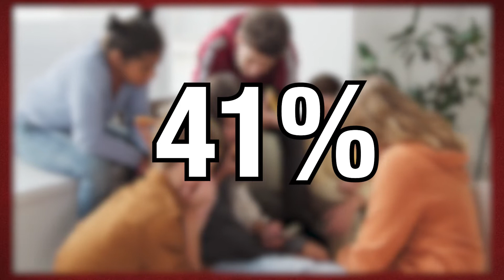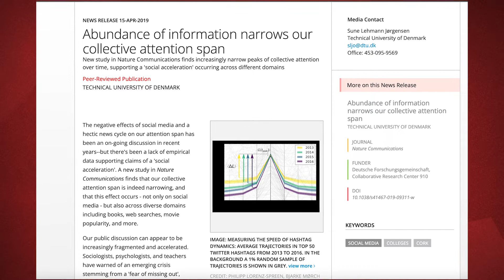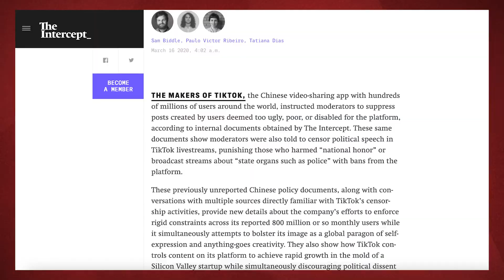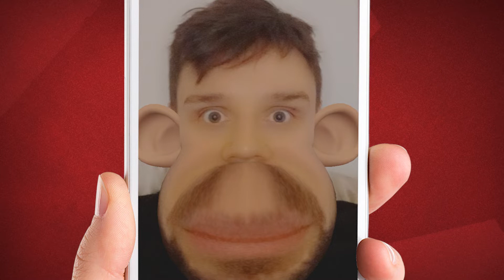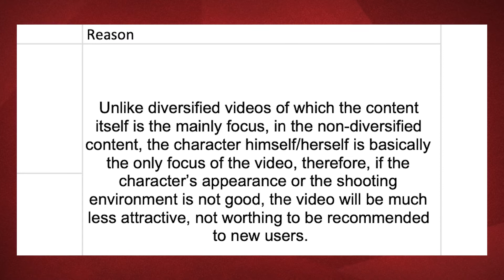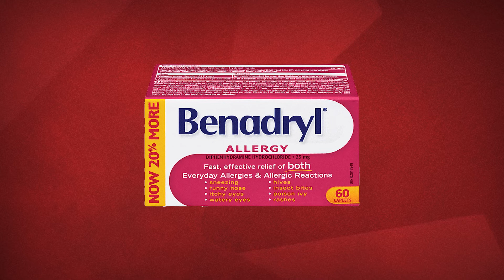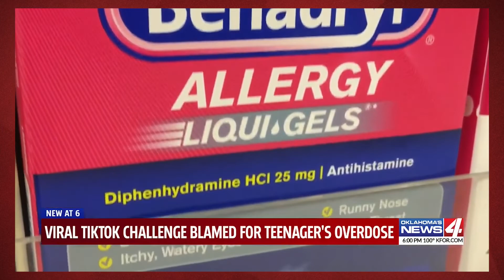Why Tiktok is Bad for You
In this weeks video we look at tiktok and why it does more harm then good!